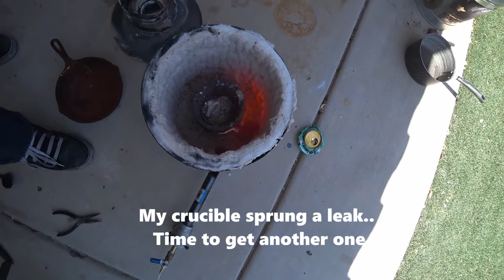Carving and Casting Coin Molds By Hand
Today I'm hand carving the Las Vegas Golden Knights logo into a graphite mold and then casting it in aluminum. I used a Dremel tool to carve our the initial design in the graphite mold. I then melted the aluminum in my propane foundry and poured it in the mold. Lastly, I just sanded and polished it to get it to shine.

Soon I'll be giving away certain art that I make but you have to be Subscribed for a chance to win so ring the bell and get notified of all my new videos.